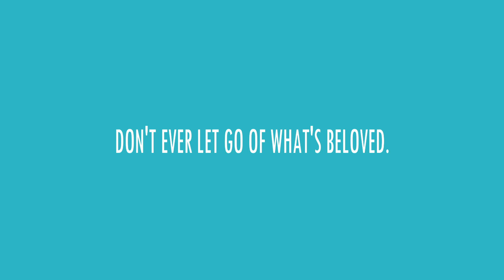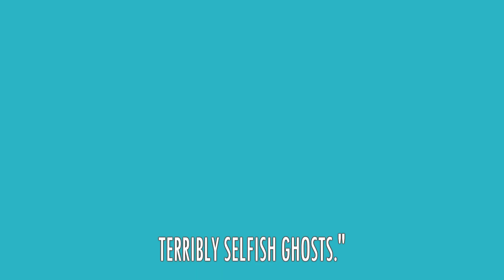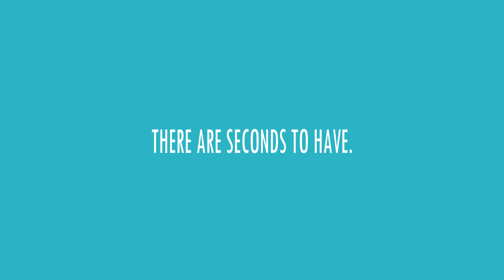therefore you and me | offal hunt